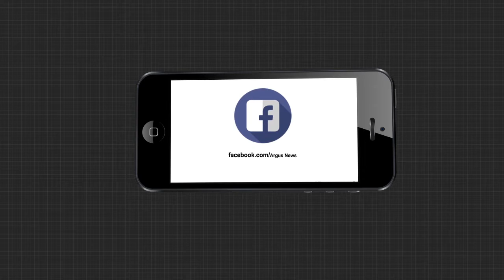ଦିବ୍ୟାଙ୍ଗଙ୍କ ଜୀବନ ଭଙ୍ଗା ଦଦରା ଘର ତଳେ କଟୁଛି .....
ଅସହାୟ ଦିବ୍ୟାଙ୍ଗମାନଙ୍କ ପାଇଁ ରହିଛି ସରକାରଙ୍କ ମାଳମାଳ ଯୋଜନା । ହେଲେ ତାହାର କାର୍ଯ୍ୟକାରିତା ଉପରେ ସୃଷ୍ଟି ହେଉଛି ପ୍ରଶ୍ନବାଚୀ । ସୁବର୍ଣ୍ଣପୁର ଜିଲ୍ଲା ଖୁଣ୍ଟବନ୍ଧ ଗାଁରୁ ଦେଖିବା ଏହି ରିପୋର୍ଟ .